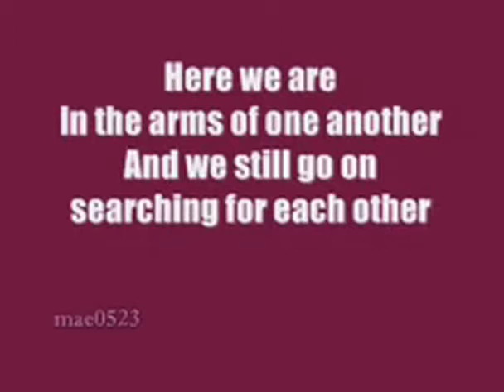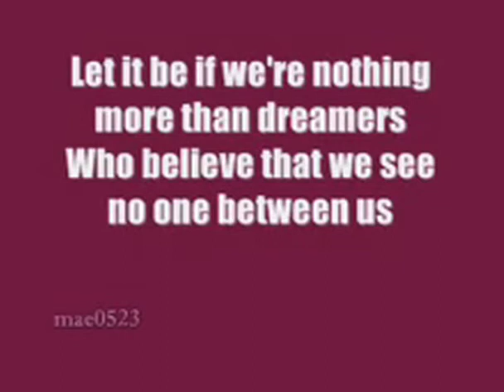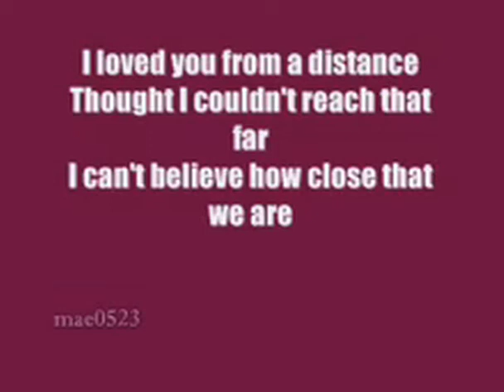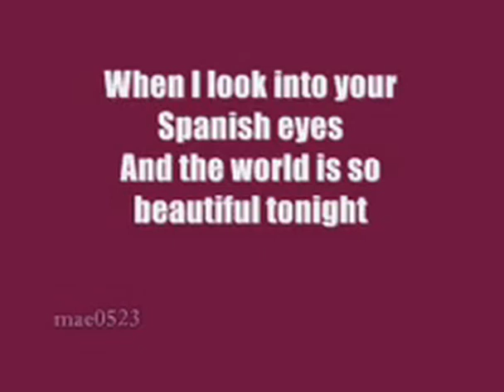Backstreet Boys - Spanish Eyes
I mixed this song which was written by good friend Andrew Fromm and featured on the Millenium Album which sold over 40 million copies.